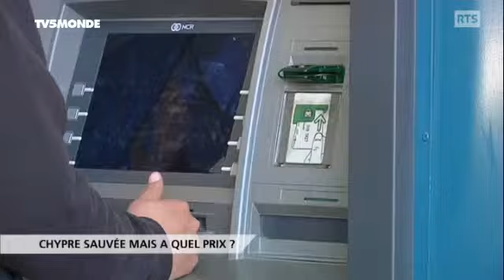ANALYSIS & DISCUSSIONS : Why do we rescue corrupt mediterranean countries? (In French)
RTS
INFRAROUGE LE DÉBAT RTS
episode:
CHYPRE SAUVÉE... MAIS À QUEL PRIX?